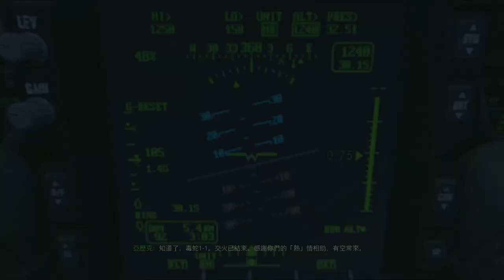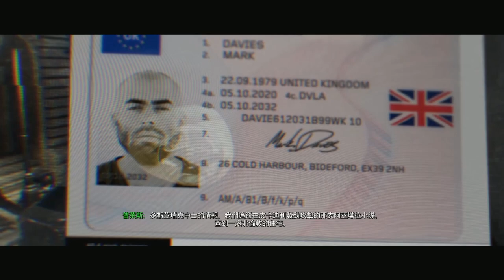《使命召喚16現代戰爭》首日通關初體驗合集 戰役劇情02